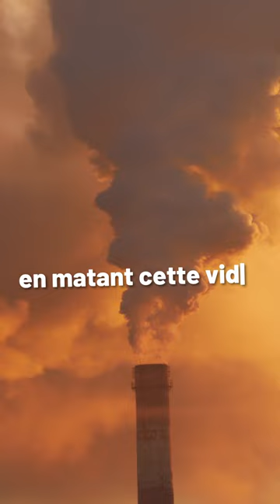La FACE CACHÉE du STREAMING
L'impact environnemental derrière les vidéos regardées est énorme, Corentin nous explique.

🎥 Vidéo réalisée à partir de l'article "Le télétravail est-il bon pour l’environnement ?" par Alexandrine Civard-Racinais, avec le soutien du Ministère de la Culture